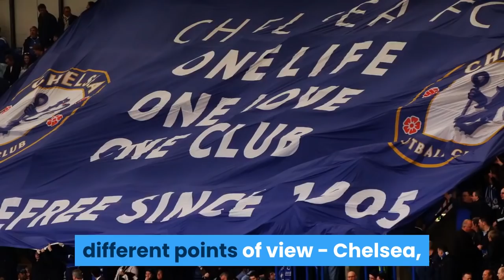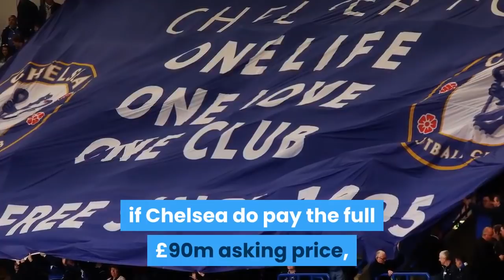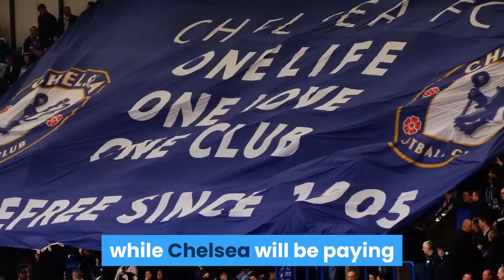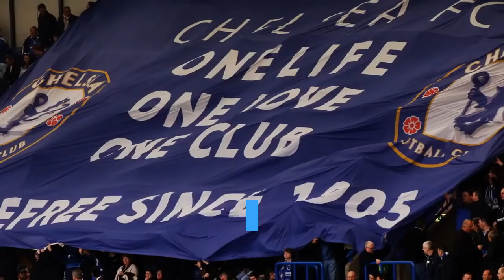when chelsea will complete havertz deal?.chelsea transfer news,chelsea,kai havertz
Kang to factor that into the negotiations even though the bidding war they had hoped for has failed to materialise.File:600px Bayer Leverkusen.png - Wikimedia Commonscommons.wikimedia.orgFile:Kai-Havertz-August-2018.jpg - Wikimedia Commonscommons.wikimedia.orgChelsea banner: One Life, One Love, One Club, Carefree sin… | Flickr banner: One Life, One Love, One Club, Carefree sin… | Flickr 04 Leverkusen - Wikipediaen.wikipedia.orgChelsea banner: One Life, One Love, One Club, Carefree sin… | Flickr Granovskaia - Wikipediaen.wikipedia.orgRoman Abramovich Castillo Literario: Las mujeres, el fútbol y la novela ...delcastilloencantado.blogspot.comChelsea FC – Wikipediano.wikipedia.orgPetr Čech - Wikipedia, den frie encyklopædida.wikipedia.orgdiciembre 2011 ~ La Vida es Fútbolfutbvida.blogspot.comAntonio Conte - Wikipediait.wikipedia.orgFile:Čech Petr.jpg - Wikimedia Commonscommons.wikimedia.orgFrank Lampard at the British Embassy Tokyo | England and Che… | Flickr boss Lampard plays down talks of Chelsea return ... با چلسی به توافق شخصی رسید- اخبار ورزشی - اخبار تسنیم ... امیدش را برای ماندن تیمو ورنر از دست داد ... transfer news - Anygator.comuk.anygator.comliverpool to munich - Anygator.comuk.anygator.comFile:Chelsea 1 Leicester 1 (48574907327).jpg - Wikimedia Commonscommons.wikimedia.orgChelsea FC’s Roman Abramovich buys Israel estate فرانک لمپارد از سوپر گل جهانبخش- اخبار ورزشی - اخبار ... - Wikimedia Commonscommons.wikimedia.orgRudi Völler - Wikipediait.wikipedia.orgFile:Michael Ballack (Confed-Cup 2005) cropped.jpg - Wikimedia Commonscommons.wikimedia.orgFile:Toni Kroos, Germany national football team (01).jpg ...commons.wikimedia.orgFile:Rudi-Voeller.jpg - Wikimedia Commonscommons.wikimedia.orgChampions League Club champions championsleague | Antonio Fucito ... banner: One Life, One Love, One Club, Carefree sin… | Flickr banner: One Life, One Love, One Club, Carefree sin… | Flickr banner: One Life, One Love, One Club, Carefree sin… | Flickr Lampard 2019.jpg - Wikimedia Commonscommons.wikimedia.orgChampionnat d'Angleterre de football 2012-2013 — Wikipédiafr.wikipedia.orgPremier League - Wikipediaen.wikipedia.orgChelsea banner: One Life, One Love, One Club, Carefree sin… | Flickr